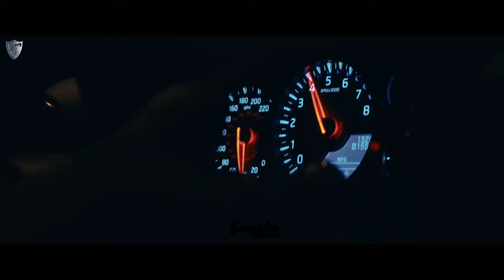MXEEN - Broken Angel | Models & Cars Showtime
⥏ VIDEO CREDITS ⥑

⥏ MUSIC CREDITS ⥑